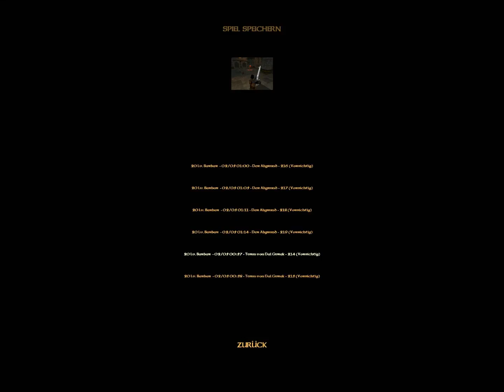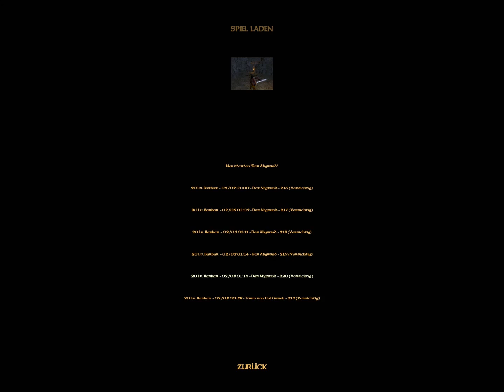Severance: Blade of Darkness #037 - Gib mir die Erfahrung! - Let's Play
In Severance: Blade of Darkness kämpfen wir im Stil von Dark Souls gegen eine Übermacht an schweren Gegnern. Jeder Fehler kann den Tod bedeuten!

«Severance: Blade of Darkness»
Schnetzel-RPG von Codemasters, Rebel Act (2001)